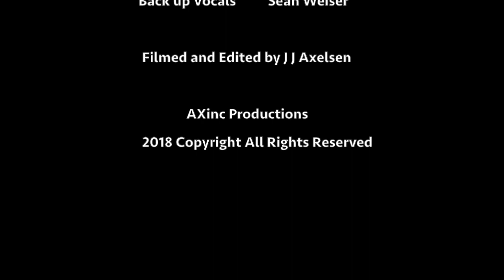Outback Ax: Bunyip Hole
Outback Ax is in search of the elusive Ancient Bunyip Hole.